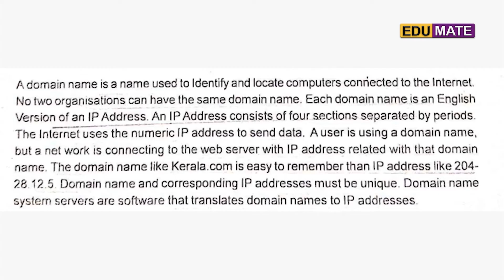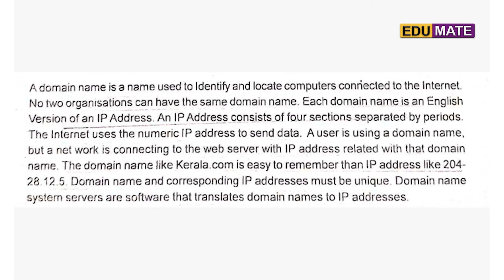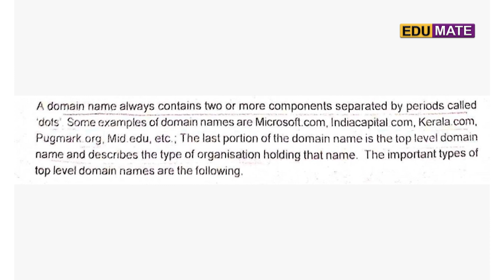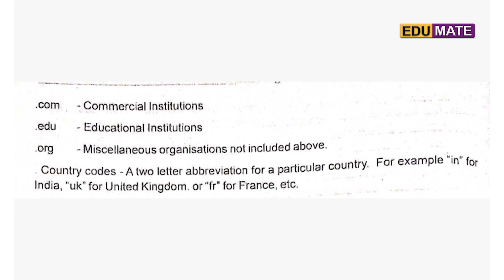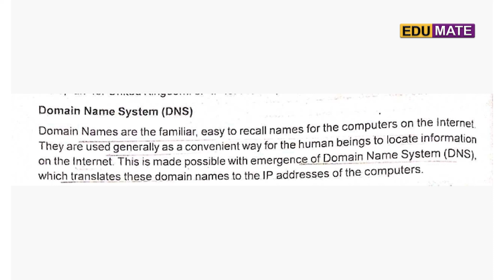Domain name system|meaning|Examples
meaning & definition of Domain name system
Examples of Domain name system